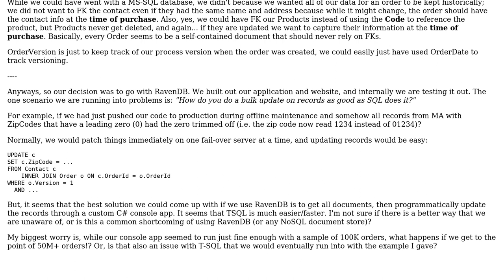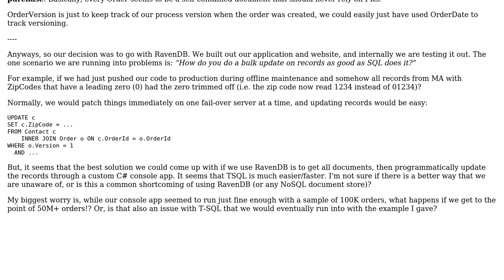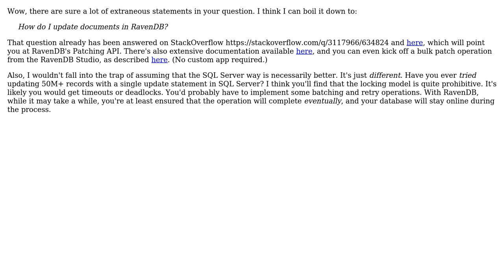Is there a better way to update NoSQL records in bulk?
With thanks & praise to God, and with thanks to the many people who have made this project possible! | Content (except music & images) licensed under CC BY-SA | Music | Images & others | With thanks to user michael user Matt Johnson-Pint and the Stack Exchange Network Trademarks are property of their respective owners. You are responsible for your own actions.